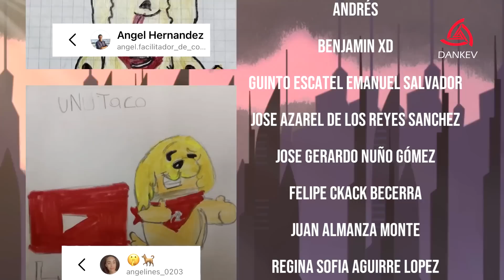¡Las COMIDAS más EXÓTICAS de LATINOAMERICA! | ¿Cuál has probado? 🤮